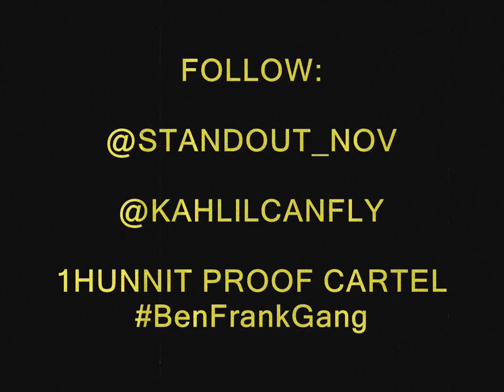LEVELS Freestyle: StandOut Nov x Kahlil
Nov x Kahlil Goes Off On Meek Mill's "LEVELS" Track! Salute MMG!

Follow @StandOut_NOV x @KahlilCanFly
1Hunnit Proof Cartel x BenFrankGang x StandOuterz